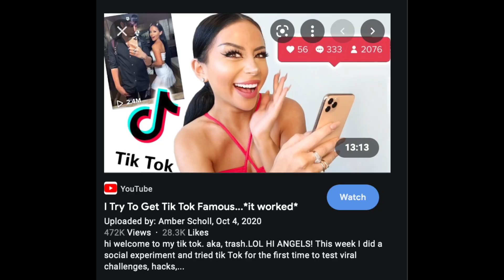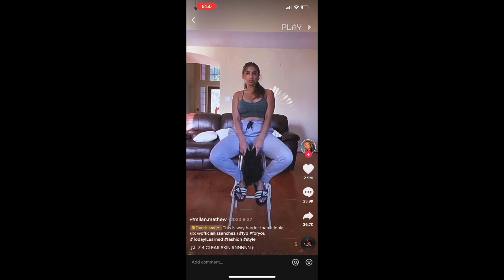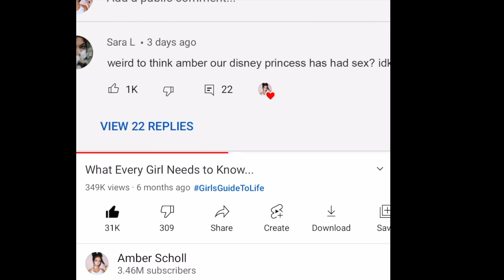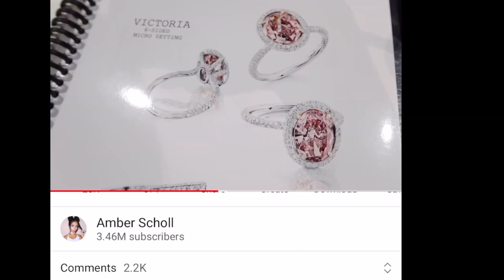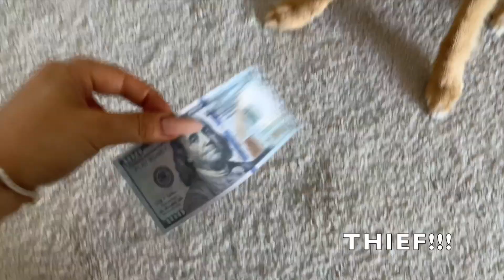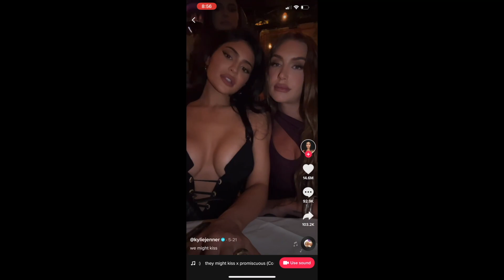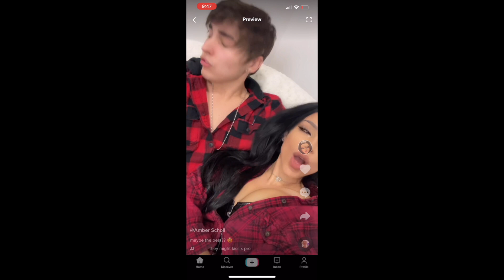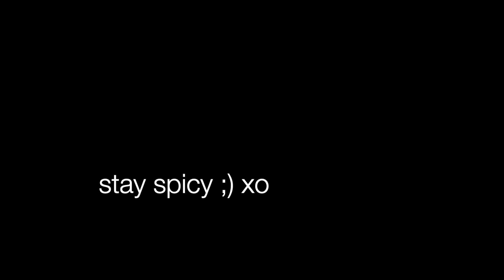I Try Being a Tik Toker for a Week!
...this might have been a bad idea. lol

HI ANGELS! This week I did a job swap and became a tik Toker to see what the kids are up to these days.

From viral trends to fashion hauls  to dances and funny "pranks" -  here is the behind the scenes of me and my friends going wild on the internet for the week...

...truly for your entertainment (and ours lol)

ENJOY THE NONSENSE! I LOVE YOU!

3,446,000 kisses!
Xx
Amber :)

thx to my friends for making cameos!
Matt: @MattSDance
Xepher: @xepherwolf
Colby: @colbybrock